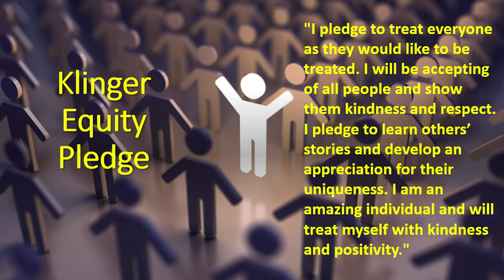KTV Tuesday April 18, 2023